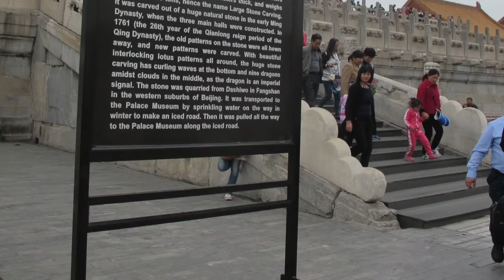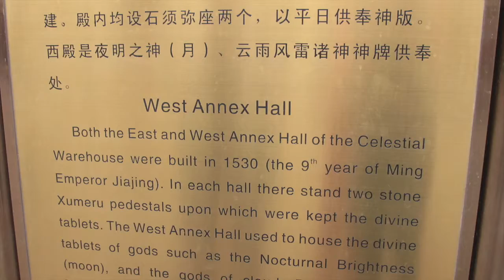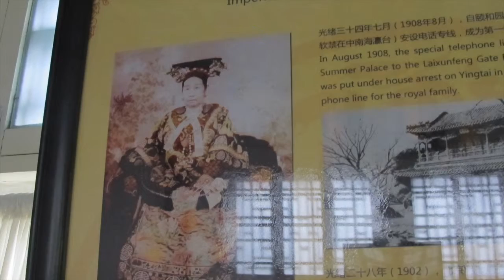April 19 Beijing Slideshow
This video is about April 19 Beijing